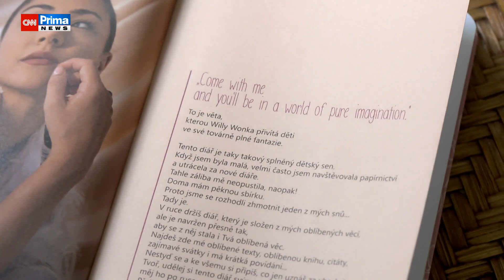SHOWTIME: Nový deník Evy Burešové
Už to víte? 😊 Eva Burešová připravuje diář na rok 2022. 💖 A dává si opravdu záležet. 😍 Dokonce bude mít dvoudenní brigádu v tiskárně! 😮 Podívejte se na video. ☝